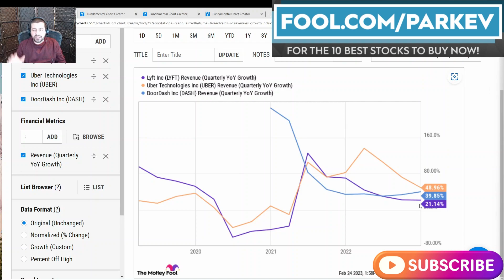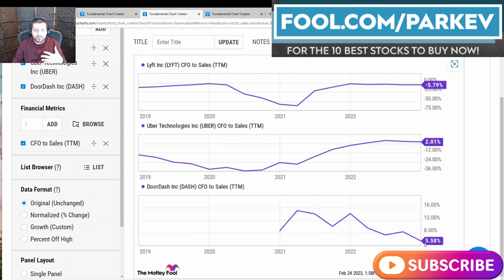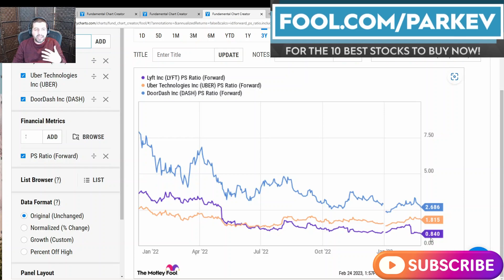Best Stock to Buy: Lyft Stock vs. Uber Stock vs. DoorDash Stock | LYFT vs UBER vs DASH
The three companies are growing rapidly while generating losses on the bottom line.

Lyft, Uber, and DoorDash are racing to capture as much of the market as possible. It appears the industry could benefit from winner-take-all where one company is bound to be a big winner and several never make it to the finish line.